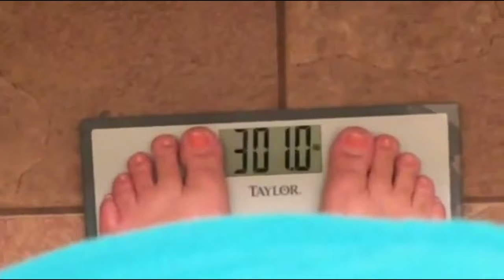Weigh in #2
Please help me raise money to fix my truck and find a place to live